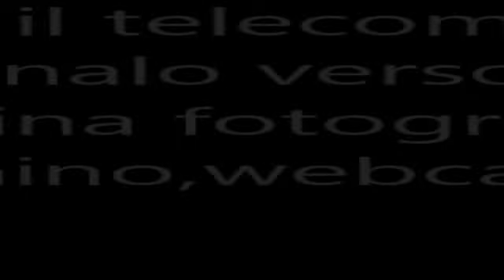Test fai da te Telecomando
A parer mio il miglior sistema per sapere se funziona il vostro telecomando